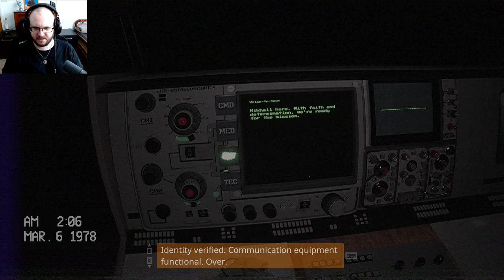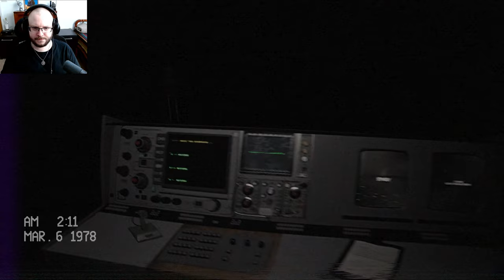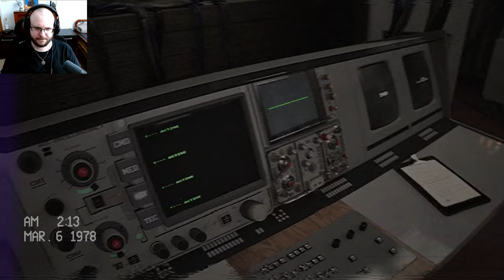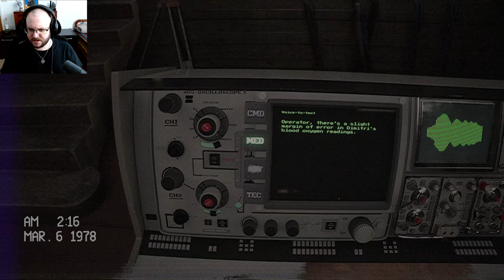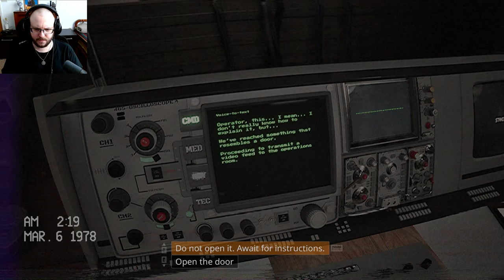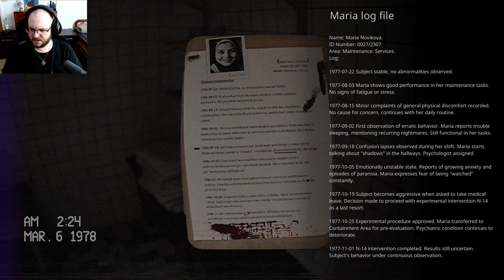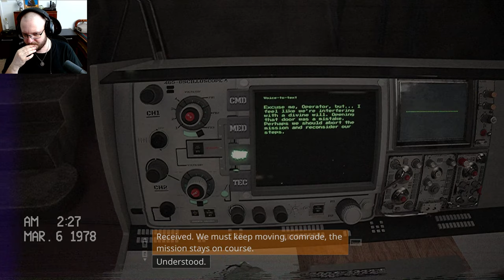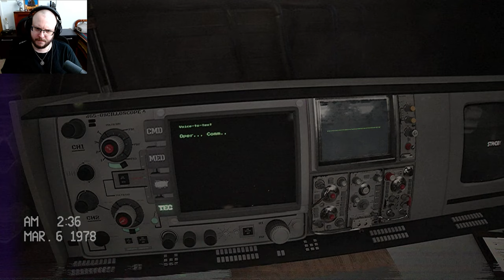Uncharted Abyss: Below Rusted Gods Horror Gameplay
Join me as I lead an elite squad of soldiers into a newly discovered abyss in Below Rusted Gods. We're on a critical mission to explore uncharted territories beneath the earth, but something tells me we're not alone down here... Buckle up for a terrifying descent into darkness!